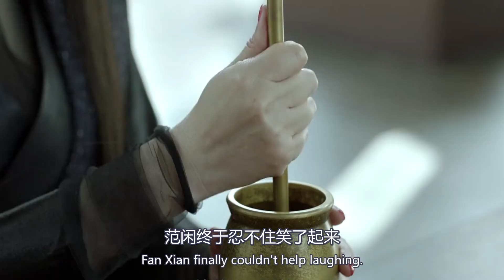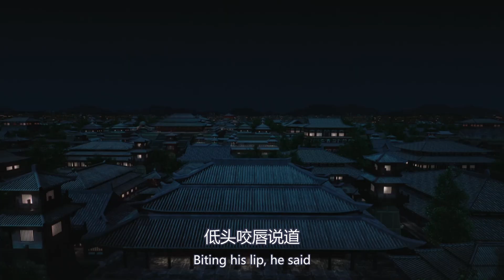【Eng Sub】《庆余年》剧版第二季 I 第622集【张若昀 李沁 陈道明 吴刚 于荣光 辛芷蕾】领衔主演